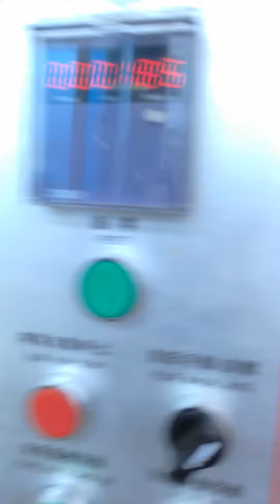Dingxing ROWAN AUTO FLUTE LAMINATOR 2